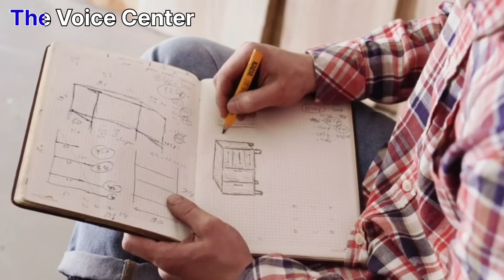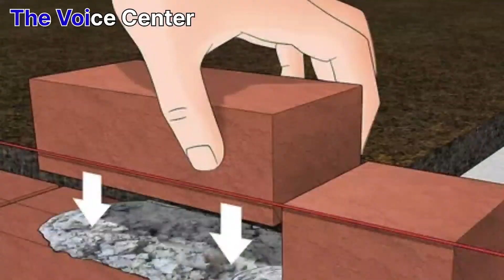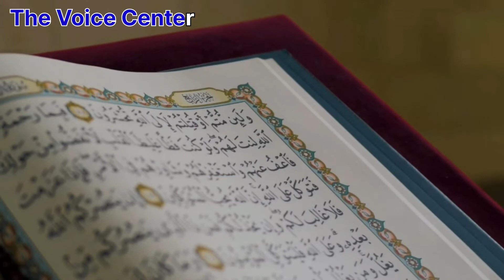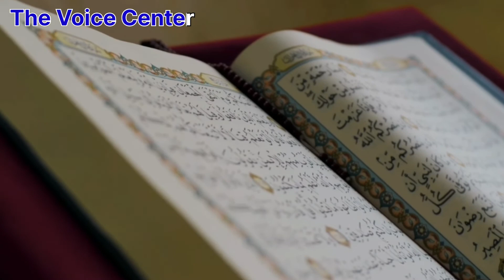Shadad ki jannat or uska Anjaamشداد کی جنت اور اسکا انجام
Dosto Shadad ka taluq Qoom e aad se tha
wo iram nami basti mein rehty thy
jise bare stono wali basti bi kaha jata hai
shaddad or shadeed 2 bhai thy
jis mein shadad bara or shdeed chota tha
shdeed ke marne ke baad jab shdaad takht nasheen howa
to us bohat kam waqt mein bohat wasi o areez alaaqon par qabza kar liya
or bohst sare gulaam jama ksr liye
hatta ke kai badsha uske baaj guzaar ban gaye
esi taqat or galby ne shadad ko magroor bna diya Or us ne khudsi ka dawa kar diya
or dunia mein ek jannat bnane ka hukam de diya mukamil waqia dekhne keliye wideo ko mukamil dekhin.

[history of egypt pyramid
Ehram e misar | | egypt pyramid

Qaroon ki ibratnaak mout kaisy hoi

Hakeem luqman ka dilshasp waqia